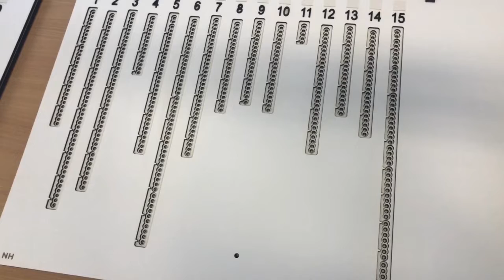Burgemeester Onno Hoes langs de stembureaus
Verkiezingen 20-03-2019